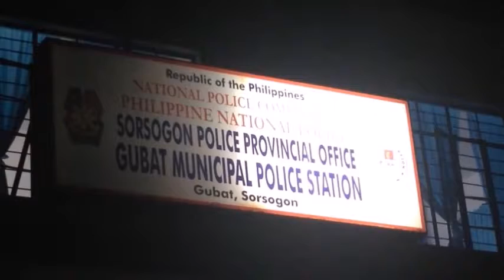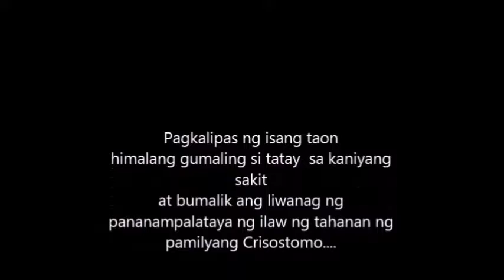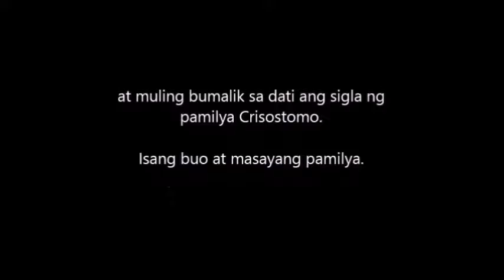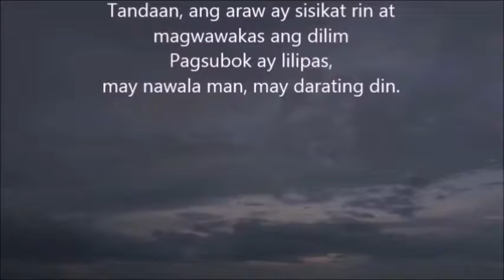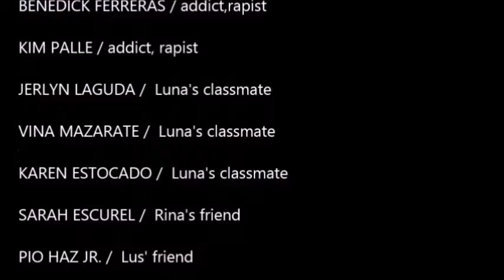Altar (BSBA Movie Project)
Losing a loved one is never easy, it is one of  the worst things a person can experience in life. It happens, yes and we cannot stop it, no one can. Its hard to deal with and getting through this--it takes time to heal. Everything has a reason and a purpose. Please dont give up. Have faith in Him, all the things --pain, heartbreaks.loneliness,tears, griefs, struggles, problems etc. these are all blessings! which means it has a positive effects in our hearts and souls if we continue to believe and trust in Christ you will see this as a blessing--that is why a test of faith is something to be thankful for.